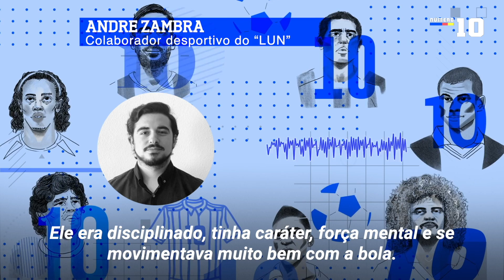🇩🇪 Matthäus não tem medo de nada 🇩🇪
Toda vez que enfrentava o Real Madrid, Lothar Matthäus deixava tudo no campo... nem um piscar de olhos na cabeça poderia detê-lo. Por isso e muito mais, a sua despedida foi uma festa do início ao fim.